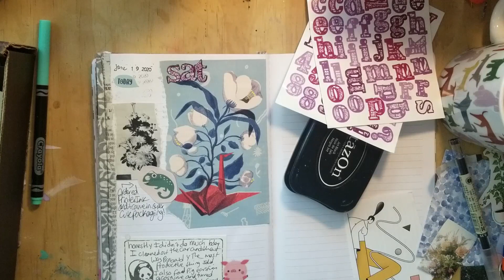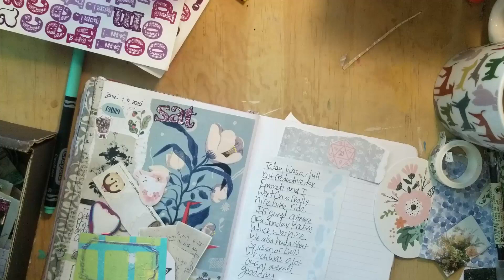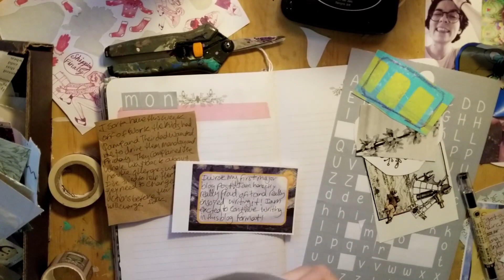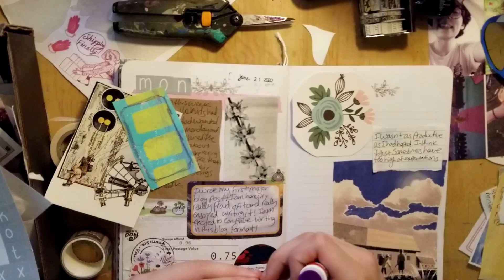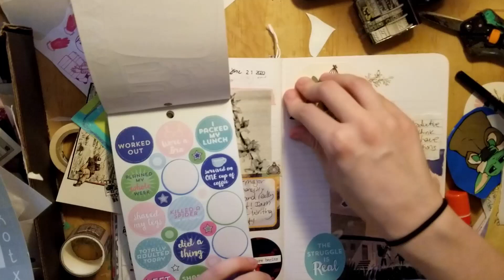Fauxbonichi Daily Journal #5 // daily hobonichi journal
I am donating half of my etsy earnings from the month of July. The charity I am going to donate to is the NAACP legal defense fund. if you would like to donate there as well here is the link!

Here is a link to my Etsy shop

Follow me Now on TikTok! @allisonkellycrafts